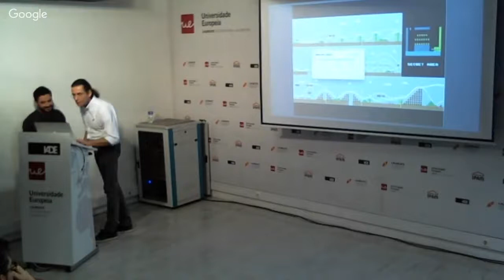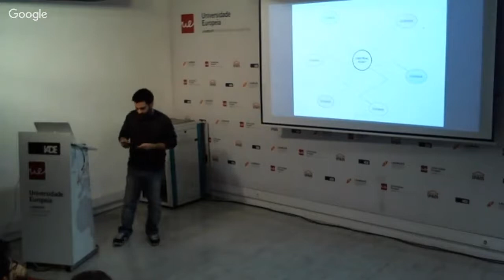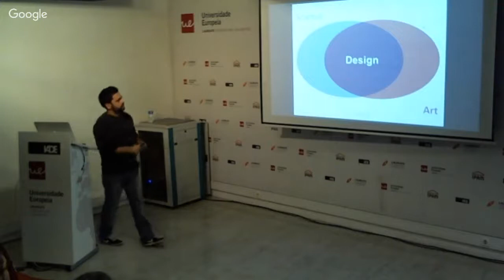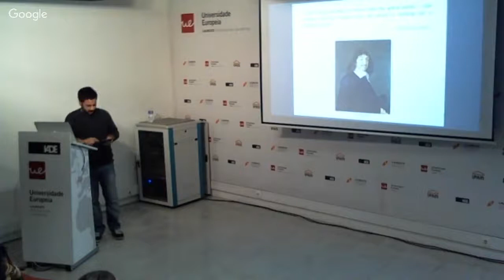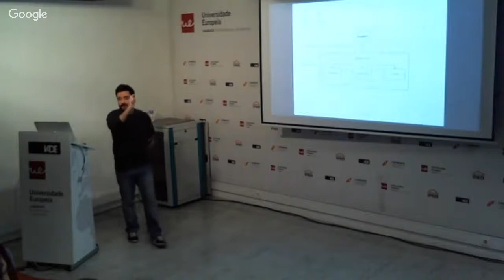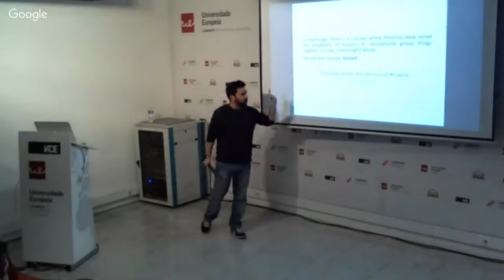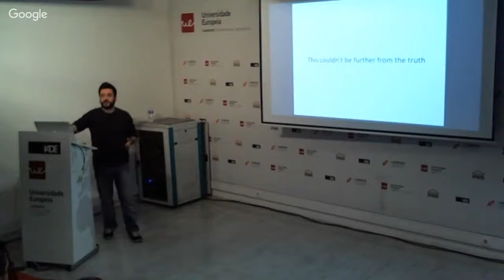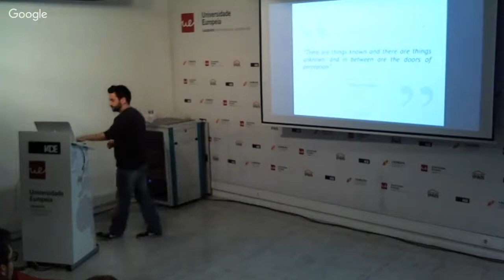Designing Games: A Discipline of Design – Edgar Jesus, Game Designer & Artist at Space Pajamas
How do we Design video-games and, more importantly, why? What drives and directs our design ideas so they don’t fall apart in practice? Is there a way to evaluate the validity of our abstract ideas, before materializing them into formal gameplay? If so, is there a difference between an engineering approach to solving a problem from a design approach? Video game creation has evolved along the years from its humble origins in computer science into the interactive experiences we know today. However, Game Design, despite its natural “unguided” growth, has been systematically stunted in its development into a full-fledged discipline of Design, with proper formal/abstract design tools. This talk will go into a discussion on how to deconstruct the design thinking practice and, once taken apart, how we can start to learn to transition from having basic ideas to creating consistent design concepts that become a strong foundation for prototyping, play-testing and full-fledged game production.

This gal is part of The Art and Craft of Game Programming series of talks.